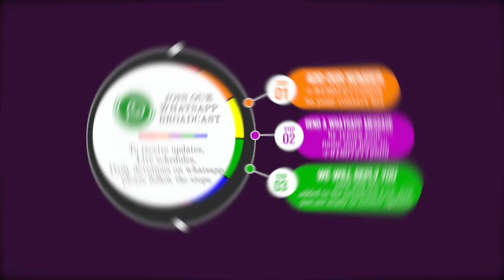Today's Promise 28.11.2020 கண்டு வாழ்வதும் நம்பி வாழ்வதும் KINGDOM CAPSULE daily devotion in Tamil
Daily devotion Tamil Christian message...
FOR ONLINE GIVING:
Account Details:
ASSEMBLY OF GOD CHURCH, SPT MANI NAGAR
A/C.NO.6507558581, INDIAN BANK, IFSC CODE: IDIB000N024
NEYVELI MAIN BRANCH, MAIN BAZAR, BLOCK - 12

TIME OF PRAISE WORD AND PRAYER : EVERYDAY : 9 -10 pm

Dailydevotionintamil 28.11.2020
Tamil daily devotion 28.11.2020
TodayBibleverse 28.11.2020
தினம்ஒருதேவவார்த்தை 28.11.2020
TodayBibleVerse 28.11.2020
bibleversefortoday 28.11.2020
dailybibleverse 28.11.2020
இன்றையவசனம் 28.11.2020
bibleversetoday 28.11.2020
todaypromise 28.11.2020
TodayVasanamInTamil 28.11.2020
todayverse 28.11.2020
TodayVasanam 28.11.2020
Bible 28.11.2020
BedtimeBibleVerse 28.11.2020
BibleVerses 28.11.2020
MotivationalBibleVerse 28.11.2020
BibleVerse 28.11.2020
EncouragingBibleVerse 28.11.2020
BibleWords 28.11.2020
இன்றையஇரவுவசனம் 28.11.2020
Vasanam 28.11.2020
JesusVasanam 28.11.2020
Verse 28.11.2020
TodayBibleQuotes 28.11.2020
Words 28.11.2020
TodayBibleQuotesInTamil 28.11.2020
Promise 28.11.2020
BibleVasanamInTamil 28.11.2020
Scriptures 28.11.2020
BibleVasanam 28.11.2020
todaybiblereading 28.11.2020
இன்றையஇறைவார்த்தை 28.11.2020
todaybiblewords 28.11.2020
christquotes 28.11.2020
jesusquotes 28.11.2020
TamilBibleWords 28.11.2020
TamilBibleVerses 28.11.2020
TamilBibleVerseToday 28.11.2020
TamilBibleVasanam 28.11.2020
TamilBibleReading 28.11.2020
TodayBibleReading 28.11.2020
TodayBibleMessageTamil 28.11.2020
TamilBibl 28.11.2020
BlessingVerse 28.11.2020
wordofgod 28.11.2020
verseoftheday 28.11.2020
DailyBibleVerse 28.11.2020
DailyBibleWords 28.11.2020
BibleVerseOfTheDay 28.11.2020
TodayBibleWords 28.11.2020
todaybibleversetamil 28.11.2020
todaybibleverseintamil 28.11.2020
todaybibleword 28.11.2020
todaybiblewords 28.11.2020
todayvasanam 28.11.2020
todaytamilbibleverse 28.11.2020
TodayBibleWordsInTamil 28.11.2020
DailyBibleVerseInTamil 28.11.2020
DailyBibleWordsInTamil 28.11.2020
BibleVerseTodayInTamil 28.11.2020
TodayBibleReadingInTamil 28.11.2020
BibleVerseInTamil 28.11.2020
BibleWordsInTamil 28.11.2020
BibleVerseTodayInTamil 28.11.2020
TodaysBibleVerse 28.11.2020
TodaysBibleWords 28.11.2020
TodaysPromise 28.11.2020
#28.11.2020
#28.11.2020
நவம்பர் _ வாக்குதத்தம்_ 2020
sunday service message,sunday service live today,tamil sunday service live today,tamil daily devotional,tamil christian daily devotional,tamil christian inspirational message,tamil christian motivational message,top tamil christian message,God of restoration,He restores everything,he restores what ever you have lost in your life, Begin your day with the Word of God | Daily Bible Message | Praise God Ministry